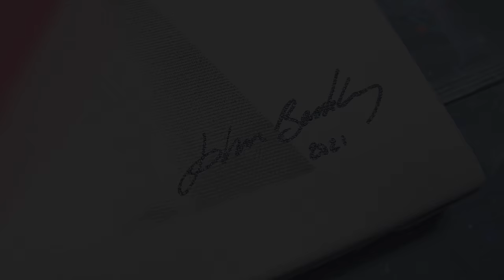ABSTRACT ART PAINTING Demo With Acrylic Paint and Masking tape | Abeausir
In this video, I made an abstract painting on a 80x80cm canvas.
I used a lot of gradient technique to make this painting and also my shadow technique that you can learn in my classes.
As material I used acrylic paint, splatter brushes, spray paint and masking tape.

I really hope you enjoyed this painting and that it will motivate you and make you want to paint ;)

John

DVD (subtitled and dubbed in English)

Hurry, This FREE Offer Won't Last long!

ஜ۩John Beckley's Training۩ஜ

Do you enjoy my abstract painting demo and wish to learn about abstract painting in more detail, from the comforts of your own home?

Discover my complete training, all my secrets, and get access to my painting tutorial with audio explanations

NEWSLETTER:

To receive my advice about abstract painting directly in your mailbox, but also to enjoy my experience on the artistic life join my free newsletter by clicking below:

◈☻◈☻◈☻◈☻◈☻◈Links☻◈☻◈☻◈☻◈☻◈